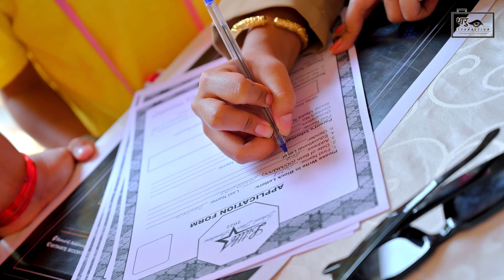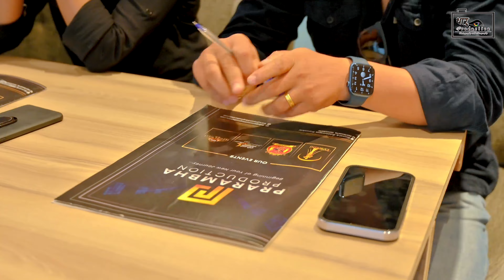Auditions of Little School Star Lumbini 2022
CEO : Pawan Aacharya
Video Courtesy : Tharu Production
Edited By : Ashim Chaudhary